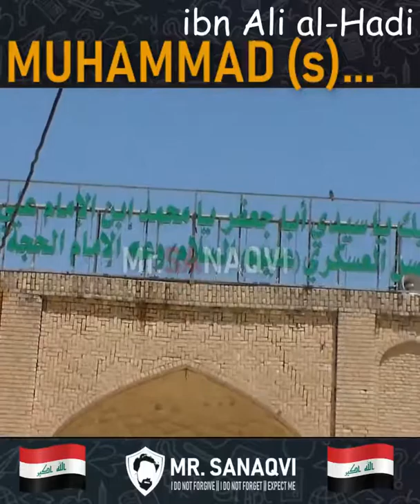Syed Muhammad ibn Ali al Hadi - Shrine | Balad - Baghdad